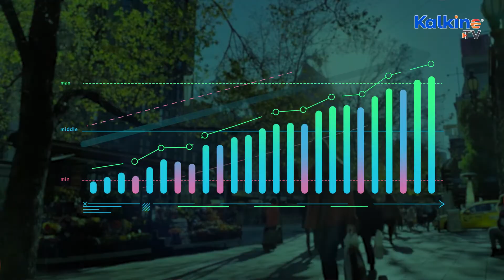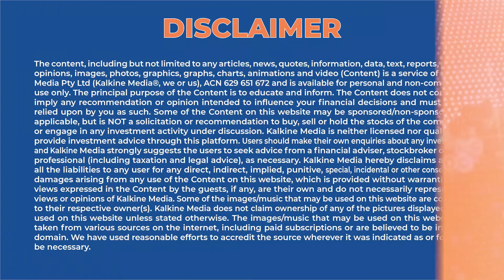How is Australian labor market looking post rate hike?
Australia is rapidly tightening monetary policy, like much of the developed world, to tame an inflationary surge brought on by the tremendous stimulus of the epidemic and supply chain disruptions. Russia's invasion of Ukraine has driven up energy prices, and China's recurrent lockdowns to prevent viral outbreaks have contributed to the price shock. Drop us a comment, and let us know what you think about the recent rate hikes!